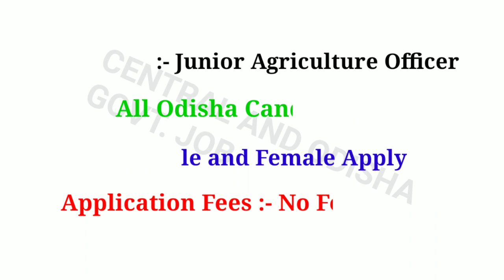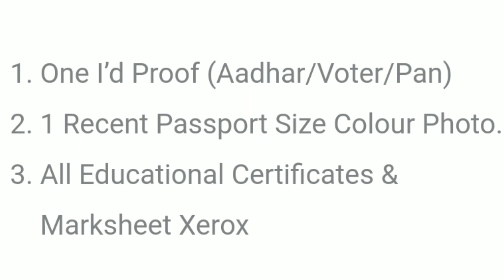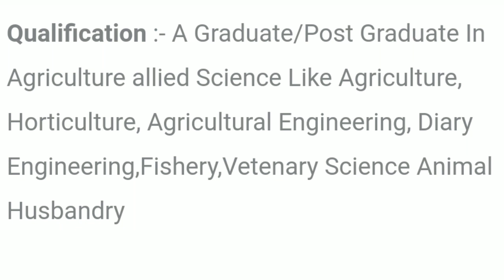Agriculture Department Recruitment For Odisha In 2021 ! ଓଡ଼ିଶା କୃଷି ବିଭାଗରେ ନିଯୁକ୍ତି ! Odisha Job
1.Odisha job updates 2021.
2.Odisha govt jobs 2021.
3.Odisha village level jobs vacancy 2021.
4.Odisha block level jobs vacancy 2021.
5.odisha job update.
21.Odisha job.
6.Odisha police recruitment 2021.
7.Odisha daily job.
8.Odisha police jobs 2021.
9.Ssc recruitment 2021 odisha.
10.Odisha block level jobs recruitment 2021.
11.Oisf big vacancy 2021.
12.Odisha village level jobs 2021.
13.Odisha job news .
14.Odisha railway recruitment 2021 .
15.Odisha block level jobs 2021.
16.Odisha village level jobs recruitment 2021.
17. Central and Odisha Govt Job.
18. Central govt job.
19. Odisha Govt Job Update Today .
20 . Odisha Daily Job News.
22.Odisha job.
23.Odisha new job.
24.Odisha job update.
25.Odisha government job.
26.Odisha job updates 2021.
27.Odisha daily job.
28.Odisha govt jobs 2021.
29.Odisha govt job.
30.Odisha job 2021.
31.Odisha village level jobs vacancy 2021.
32.Odisha police jobs 2021.
33.Odisha block level jobs recruitment 2021.
34.Odisha job news.
35.Odisha gds recruitment 2021.
36.Odisha block level jobs 2021.
37.Odisha panchayat level jobs.
38.Odisha postal recruitment 2021.
39.Odisha job updates.
40.Odisha block level jobs.
41.Central and odisha govt job.